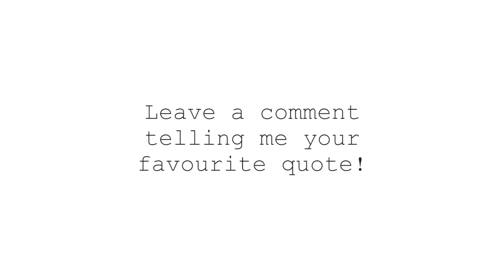Der Eisendrache NIKOLAI QUOTES (FULL): Black Ops 3 Zombies Story Info & Easter Eggs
ALL NIKOLAI QUOTES DER EISENDRACHE FULL & STORYLINE QUOTES ABOUT DLC3! (Black Ops 3 Zombies DLC Awakening Nikolai Belinski)

Comment with your favourite quotes!!

This video contains all Nikolai Quotes in Der Eisendrache.
Thanks to Fruckbatt for the render of Nikolai Belinski and Rollon for help with the extraction :)

- Milo x